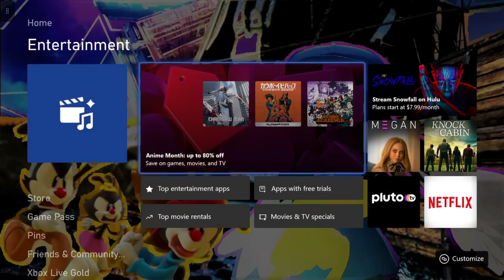Street Fighter IV Ken Vs. Blanka (THE ROAD TO STREET FIGHTER 6)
The Road to Street Fighter 6 in Street Fighter IV Gameplay Ken Vs. Blanka